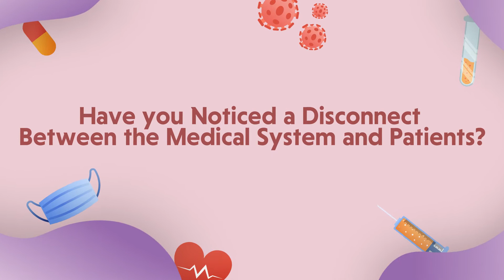Justin Key, MD, on his love of psychiatry and narrative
Justin Key, MD, talks about his love for psychiatry and narrative